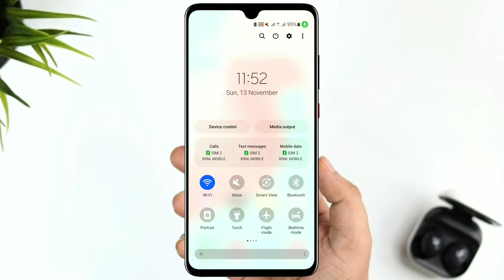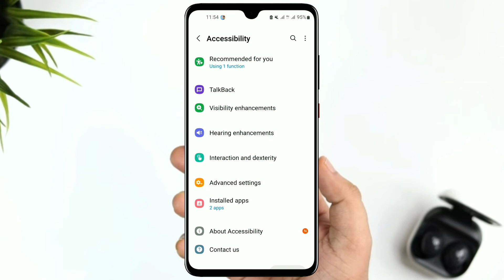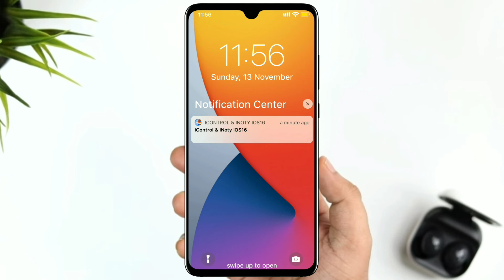Change Notification pannel android to iphone l फोन में iphone वाला notification bar कैसे लगाए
Change Notification pannel android to iphone l फोन में iphone वाला notification bar कैसे लगाए l